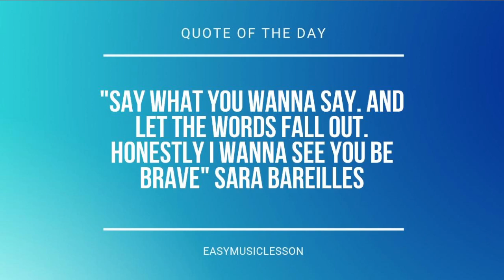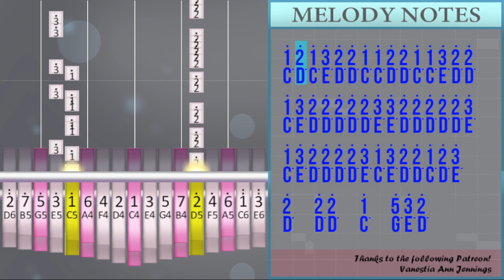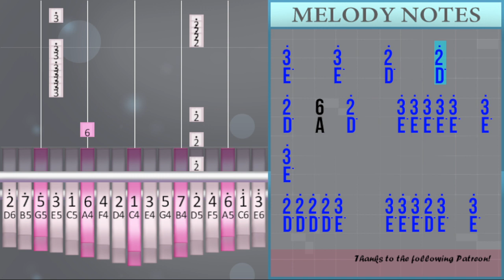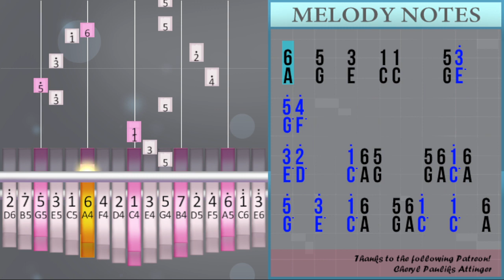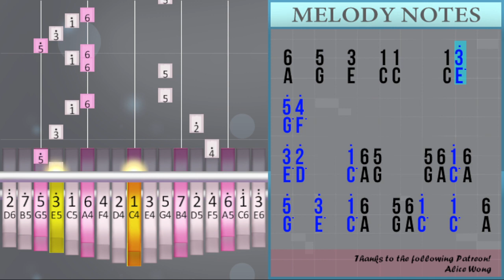How to play Angel Pt 1 on Kalimba (Tutorial)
Comment and let us know how the videos have helped you. It keeps us going! :)The easiest way to learn how to play Angel Pt 1 by NLE Choppa & Kodak Black ft Jimin of BTS & JVKE & Muni Long on the kalimba. It's a kalimba tutorial for Angel Pt 1 by NLE Choppa & Kodak Black ft Jimin of BTS & JVKE & Muni Long.

EasyKalimbaLesson teaches you to play the your favorite instrument, through easy and simple animation so that you too can learn how to play Angel Pt 1 by NLE Choppa & Kodak Black ft Jimin of BTS & JVKE & Muni Long on the kalimba easily. A kalimba tutorial with visual animation graphic.

Numbered notation:
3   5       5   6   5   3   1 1
5 3°   5° 4°     3° 2°     1° 6
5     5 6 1° 6 5°   3°   1° 6
5 6 1°   1°   6 5 5° 5° 3°   2°
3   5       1°   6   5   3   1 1
1° 3°   5° 4°     3° 2°     1° 6
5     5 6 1° 6 5°   3°   1° 6
5 6 1°   1°   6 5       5° 5° 3°
2° 2° 3° 2° 3° 5 2° 3° 3° 2° 3° 3° 2° 2° 2° 3°
3° 3° 2° 2° 2° 3°   2° 2° 2° 2° 2° 2° 3°
1° 3°   3° 3° 2° 2° 3° 2° 2° 2° 2° 2° 2° 3°
3° 4° 2° 2° 3° 2° 2° 2° 2° 2° 2° 3°
3° 2° 2° 2° 2° 3° 2° 2° 2° 2° 2° 2° 2° 2°
3° 2° 1° 3° 2° 1° 2° 2° 2° 1° 3° 2° 2° 1°
3° 2° 2° 3°   2° 2° 1° 3° 2° 2° 1° 3° 2° 2° 2°
1° 2° 1° 3° 2° 2° 1° 1° 2° 2° 1° 1° 3° 2° 2°
1° 3° 2° 2° 2° 2° 2° 3° 3° 2° 2° 2° 2° 2° 3°
1° 3° 2° 2° 2° 2° 3° 1° 3° 2° 2° 1° 2° 3°
2°   2° 2°   1°   5° 3° 2°
5° 5° 2° 3° 2°   1° 1° 5° 5° 2° 3° 2°   1°
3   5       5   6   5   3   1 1
5 3°   5° 4°     3° 2°     1° 6
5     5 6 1° 6 5°   3°   1° 6
5 6 1°   1°   6 5 5° 5 3   2
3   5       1°   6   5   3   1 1
1° 3°   5° 4°     3° 2°     1° 6
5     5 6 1° 6 5°   3°   1° 6
5 6 1°   1°   6 5
5° 5° 3°   2° 3° 3° 2° 3° 3° 3° 2°
3° 3° 3° 3° 3° 3° 3° 3° 3° 3° 3° 3° 3°
2° 1° 3° 3° 2° 1° 2° 3° 3° 3° 3° 3°   3°
2° 1° 3° 3° 2° 2° 2°   2° 1° 2° 1° 2° 1° 2° 1°
3° 1° 3°   2° 2° 3°   3°   3° 3° 3° 3° 3° 3° 3°
3°   2° 1° 2° 1° 2°   2° 3° 2° 3° 3° 3° 3°
3° 3° 3° 3° 2° 2° 2° 1° 2°   1° 1° 3° 2° 3° 2°
3° 3° 3° 1° 3°   3°   1° 1° 1° 1° 1°   1° 1°
3° 2° 2°   3° 1° 2°   3°     3°   1°
3°     3°     2°     2°
2°   6   2°     3° 3° 3° 3° 3°   3° 3°
2° 2° 2° 2° 3°     3° 3° 3° 2° 3°   3°
2° 2° 2°   2°   2° 2° 2°   2°     5 6
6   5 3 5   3° 2° 3°   2° 1° 2°   1° 6
1° 2° 3° 5°     2° 1° 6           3
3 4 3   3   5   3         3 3
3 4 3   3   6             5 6
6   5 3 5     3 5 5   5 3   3
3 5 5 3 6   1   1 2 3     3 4
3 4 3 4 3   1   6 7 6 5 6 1° 2° 1° 6 1°
2° 3° 2° 1° 2° 3°   1°   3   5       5
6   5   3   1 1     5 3°   5° 4°
3° 2°     1° 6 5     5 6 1° 6
5°   3°   1° 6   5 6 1°   1°   6 5
5° 5° 3°   2°     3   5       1°
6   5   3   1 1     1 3°   5° 4°
3° 2°     1° 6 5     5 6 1° 6
5°   3°   1° 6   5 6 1°   1°   6 5
5° 5° 3°   2° 1° 6

Lettered notation:
E   G       G   A   G   E   C C
G E°   G° F°     E° D°     C° A
G     G A C° A G°   E°   C° A
G A C°   C°   A G G° G° E°   D°
E   G       C°   A   G   E   C C
C° E°   G° F°     E° D°     C° A
G A C°   C°   A G       G° G° E°
D° D° E° D° E° G D° E° E° D° E° E° D° D° D° E°
E° E° D° D° D° E°   D° D° D° D° D° D° E°
C° E°   E° E° D° D° E° D° D° D° D° D° D° E°
E° F° D° D° E° D° D° D° D° D° D° E°
E° D° D° D° D° E° D° D° D° D° D° D° D° D°
E° D° C° E° D° C° D° D° D° C° E° D° D° C°
E° D° D° E°   D° D° C° E° D° D° C° E° D° D° D°
C° D° C° E° D° D° C° C° D° D° C° C° E° D° D°
C° E° D° D° D° D° D° E° E° D° D° D° D° D° E°
C° E° D° D° D° D° E° C° E° D° D° C° D° E°
D°   D° D°   C°   G° E° D°
G° G° D° E° D°   C° C° G° G° D° E° D°   C°
G     G A C° A